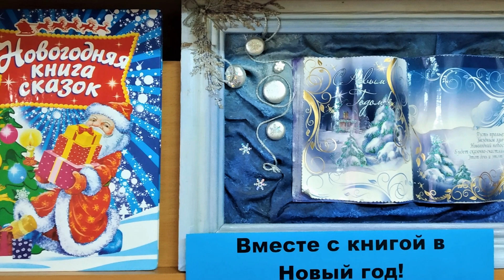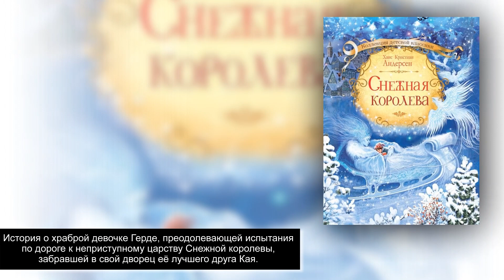Хоровод новогодних книжек